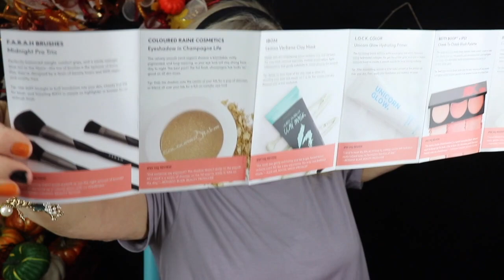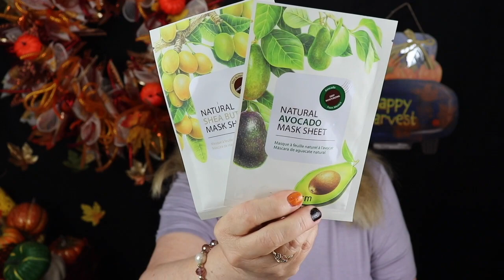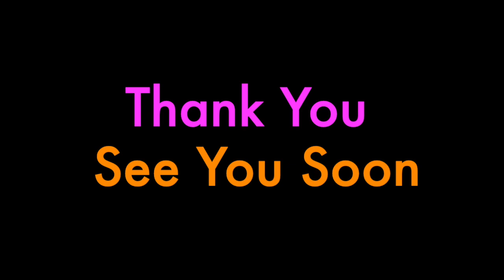The New ipsy Ultimate Subscription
Well, here it is. The much anticipated extra large beauty box by Ipsy. Is this going  to be a good value. In this video I will give you my opinion.

I do not get paid for this links it's just a handy link for you to use however, I will receive points for me to use for products. Thank You in advance for using this links.

facebook: Janice's Beauty & Lifestyle